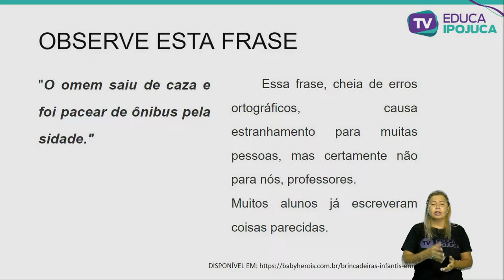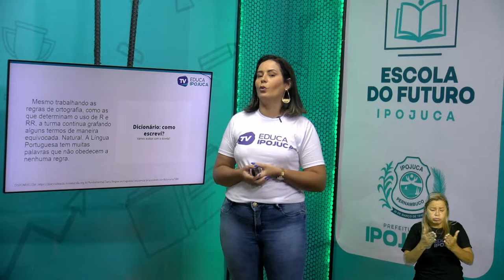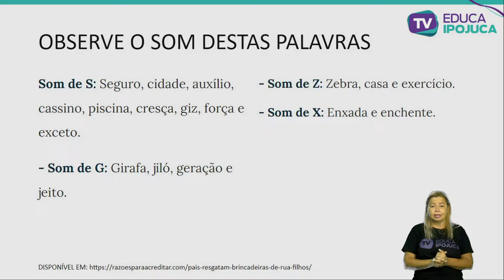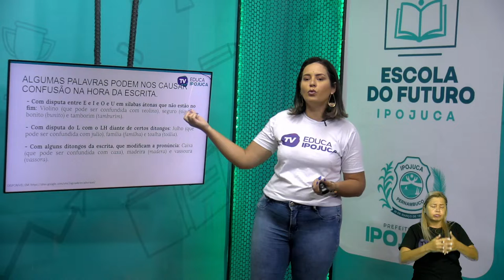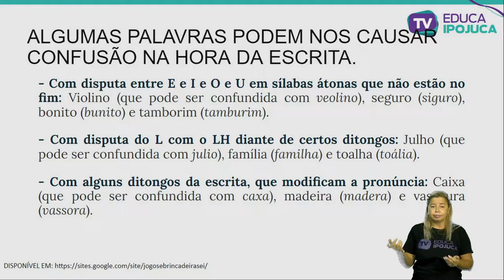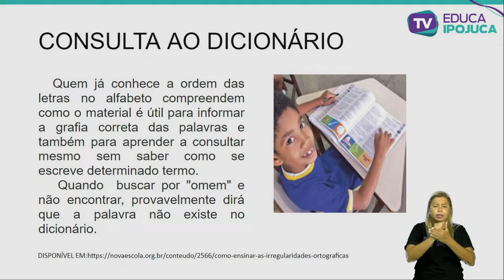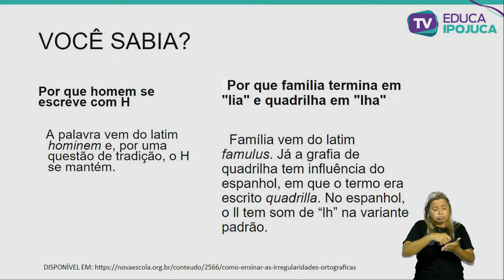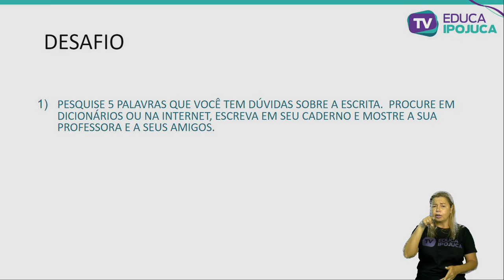LÍNGUA PORTUGUESA - AS IRREGULARIDADES DAS PALAVRAS - 5º ANO - AULA N°004